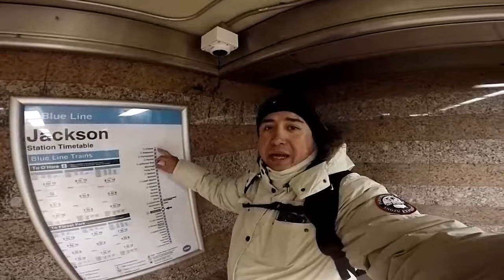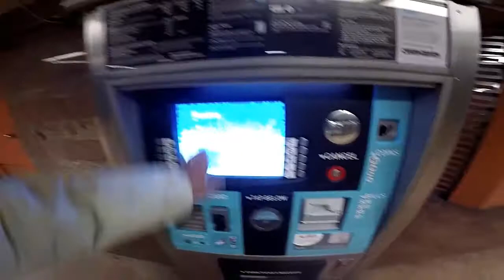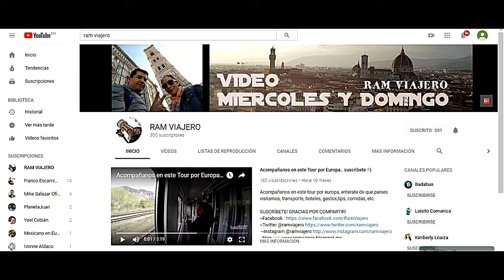COMO LLEGAR AL AEROPUERTO DE CHICAGO EN METRO ??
VIDEO EXTRA
Como llegar en metro del centro al aeropuerto de chicago OHare
LINKS DE INTERES ABAJO...